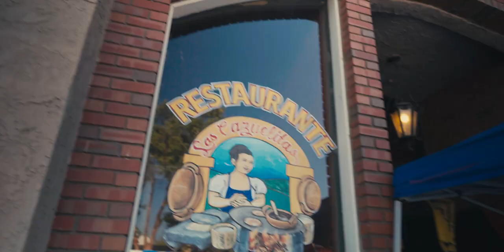BLADING CUP 2022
Hemos vuelto a Santa Ana para ver a los pros que han llegado de todas partes del mundo a competir en la Blading Cup 2022. También nos encontramos a varios personajes geniales dentro del mundo del patinaje que destacaremos en el vlog.